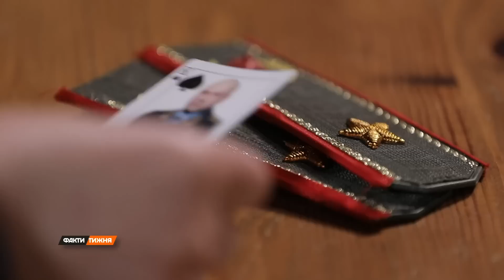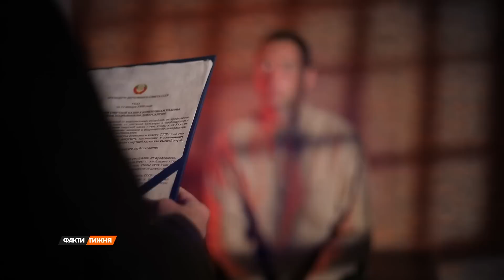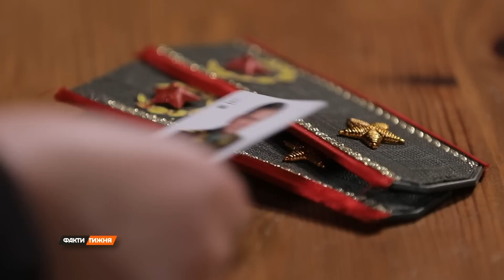Інших ГЕНЕРАЛІВ у нього НЕМАЄ! Хто керує війною в Україні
Хто вони - генерали Путіна? На війні в Україні він тасує їх як колоду карт. Одні й ті самі обличчя. Можна сказати - генеральський пул кремлівського диктатора. Хто ці люди і як в Росії стають генералами? Розбиралася Оксана Дворецька.